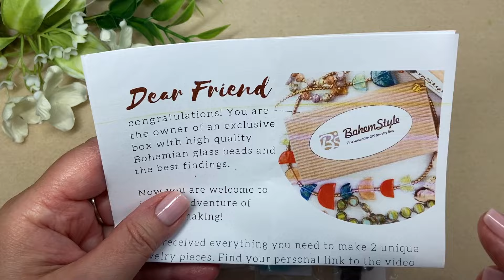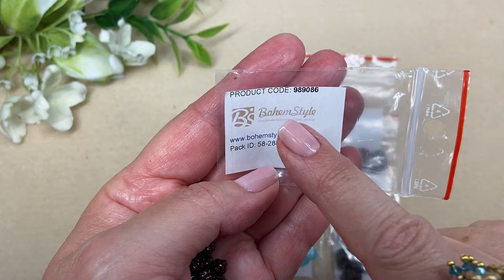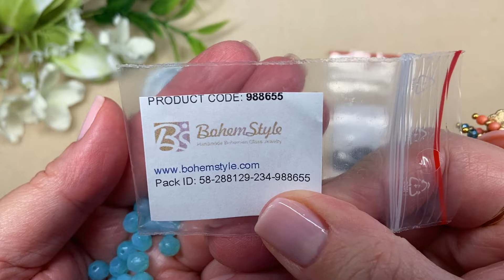JULY KRAFTIKA BEAD BOX: Bohem Style With Project Links!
These bead boxes ship directly from the Czech Republic and they are packed with high quality beads at a very reasonable price. If you are interested in receiving the Bohem Style DIY Jewelry Monthly Subscription Box you can use this link...
This company ships internationally with a very low rate!

On my nails: Sally Hansen Argan Oil Sheer537 Tulle Much